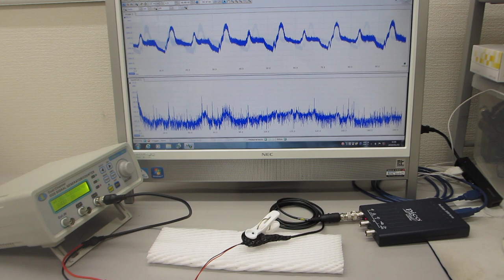超音波システム（音圧測定解析、発振制御）を利用した実験動画